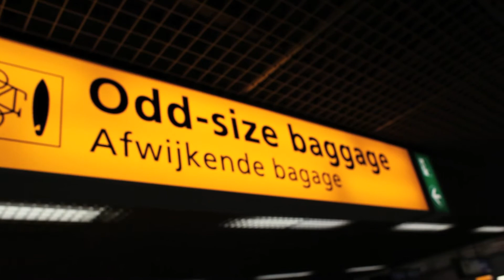any color black // 40 hours in holland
we headed over to holland for a gig in a prison called schrikdraad, during this time we managed to discuss personal hygiene and consume vast amounts of beer. nothing new really.